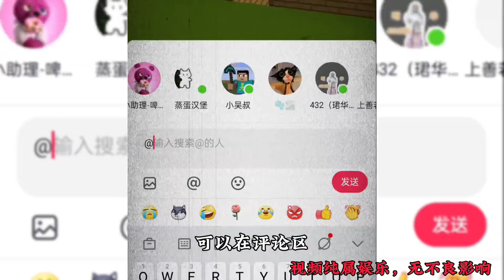我的世界小剧场搞笑剧场#我的世界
大家好，我是大聪明几号！
我的YouTube官方账号终于开通啦！
这是我唯一的正版频道哦！
众做周知，我这里有你们没看过的我的世界搞笑剧场